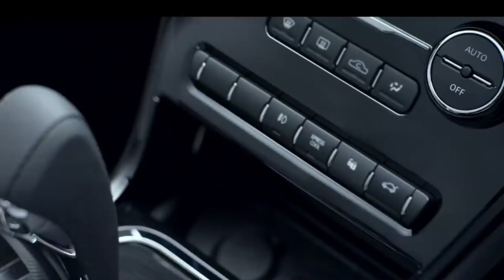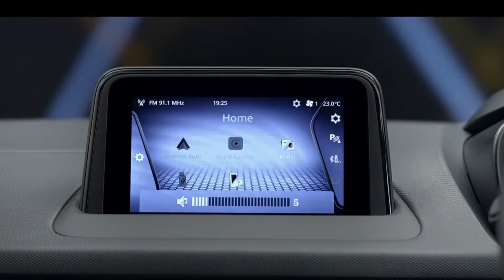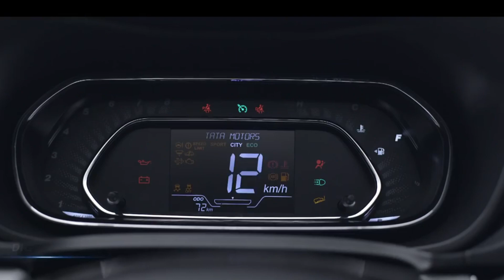Tata Nexon Cng 2022 Launch !! Nexon Cng Launch Date Confirm🔥 !! आ रही है First Compact SUV in CNG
2020 hyundai santro cng,
Hyundai aura Diesel car,
Hyundai aura Diesel car mileage,
Hyundai aura maintenance,
Cng car under 5 lakh,
Best cng car under 7 lakh,
Maruti Suzuki eeco cng mileage,
Maruti Suzuki s presso cng ,
Maruti Suzuki s presso cng mileage,